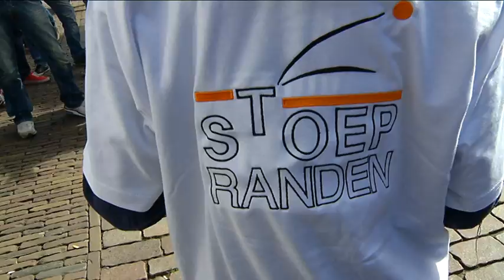NK Stoepranden 2012, Dordrecht.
Op 6 mei 2012 vond in Dordrecht het eerste Nederlands Kampioenschap Stoepranden plaats. Een sfeerverslag gemaakt door RTV Dordrecht cameraman, Fokko van der Straaten, Nederlands Kampioenschap Stoepranden